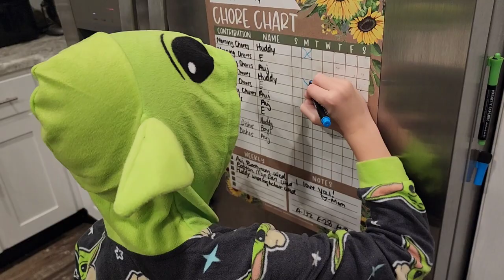THESE KIDS NEED CLOTHES | WALMART HAUL | LARGE FAMILY DAY IN THE LIFE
Hey hey y'all! In today's video we are headed to Wal-Mart for some shopping. The kids need a few fall outfits and we are going to see what Walmart has. So stayed tuned for a large family mama day in the life with a Walmart haul, crockpot dinner and some fried green tomatoes. It's a fun one!

My name is Tiffany and this is Our Small Town Life. I am a homemaking, homeschooling, homesteading mama to four children with our fifth on the way. I'm married to my high school sweetheart and we recently purchased a double wide mobile home and put it on a little land that we are turning into our own one acre homestead. Join us on our journey... we would sure love to have you!

BABY REGISTRY:

AMAZON STORE FRONT:

AMAZON WISH LIST: